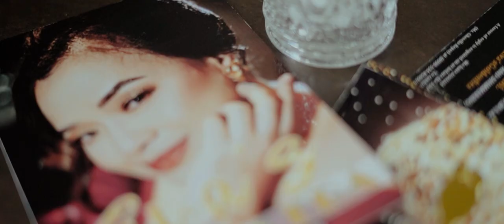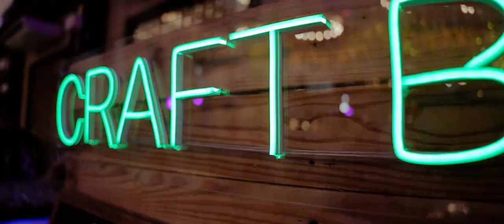Evangeline's 50th Birthday | Same Day Edit Video By Nice Print Photography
MB01NPEMZKWXZOI